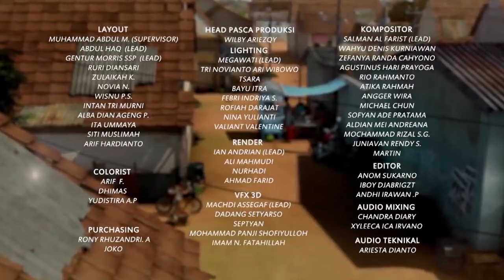Atraksi Ucup Bikin Ayah Bunda Kaget - Adit & Sopo Jarwo